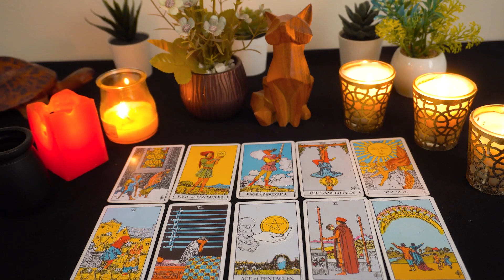CANCER..♓️ Someone is choosing their words very carefully here!